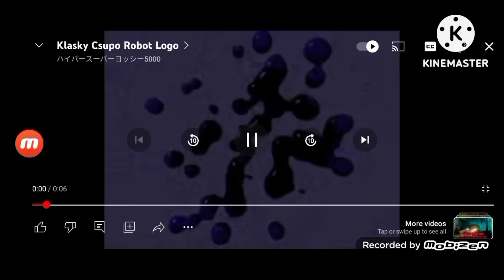4 Klasky Csupo